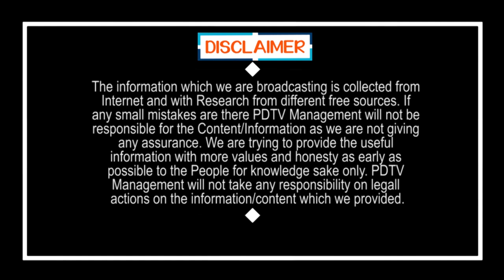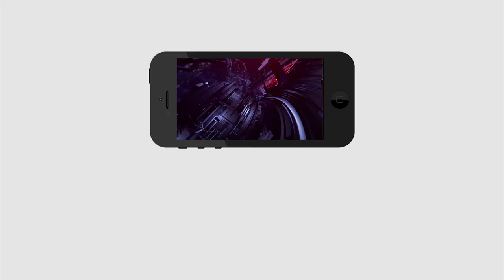YS Jagan is my Inspiration | నాకు జగన్ సారే ఇన్స్పిరేషన్ | Dr Gurumurthy | Tirupati MP Cadidate